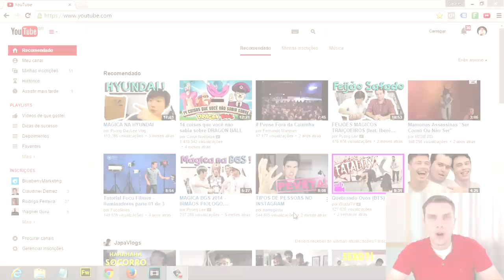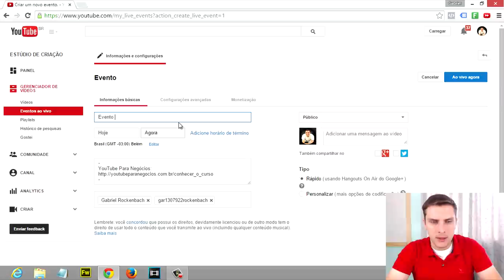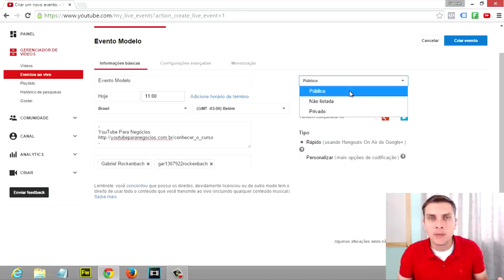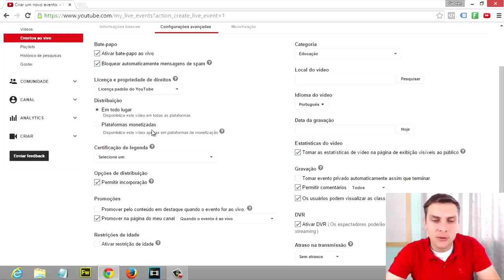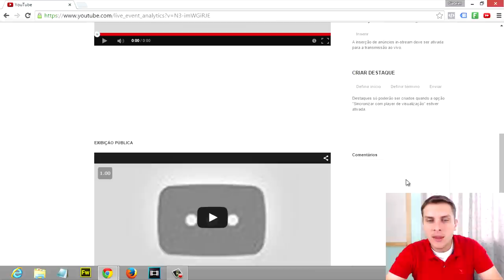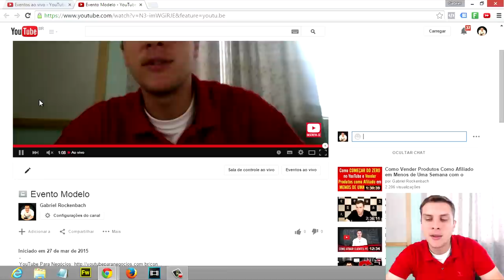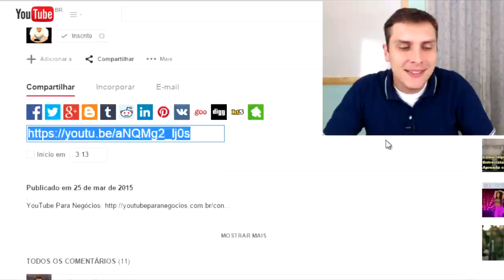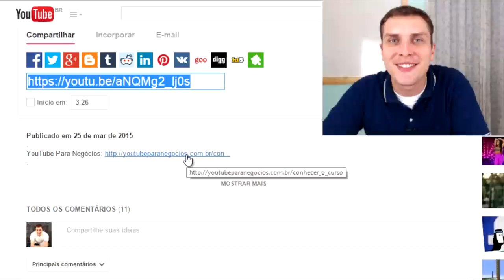Como Fazer Um Evento Ao Vivo No Youtube